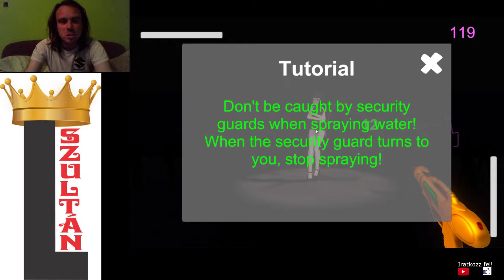SPRICCELJÜK LE A TÁNCOS LÁNYOKAT Wet Girl 3 stars COMPLETE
A feladat lespriccelni a táncos lányokat teljesen, miközben vigyázunk, hogy az őr ne vegye észre.